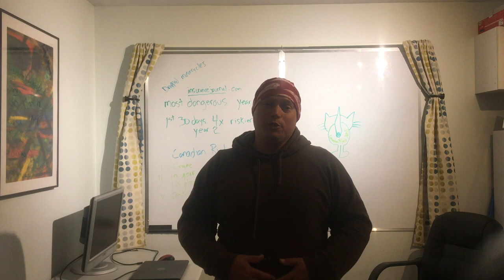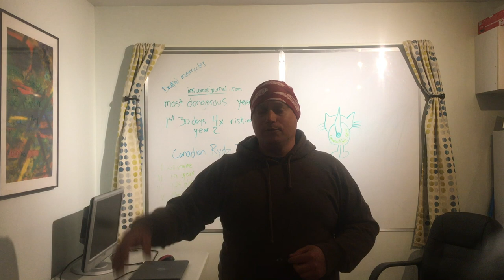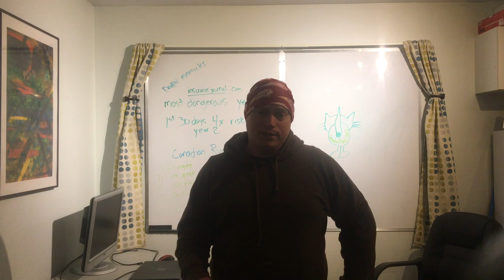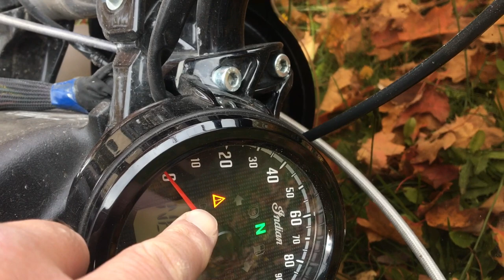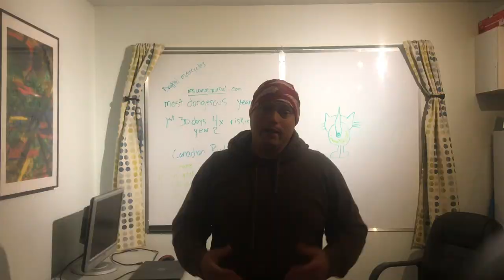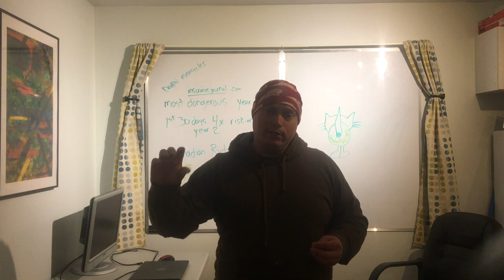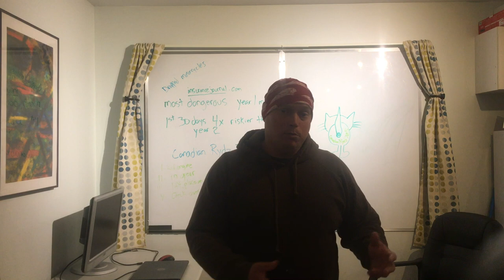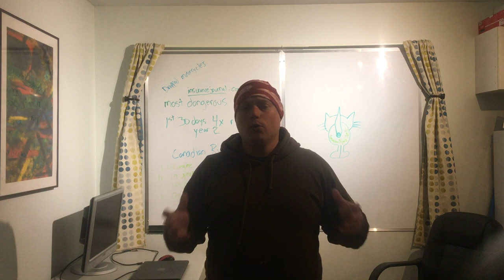Dropping the Indian Scout (bobber)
What happens when a modern Indian Scout is laid down, how does it respond - what gets damaged in a real world drop of the bike? If you're a new rider odds are almost 100% you will drop a bike at some point. Better to do your research now, here - see what to expect.